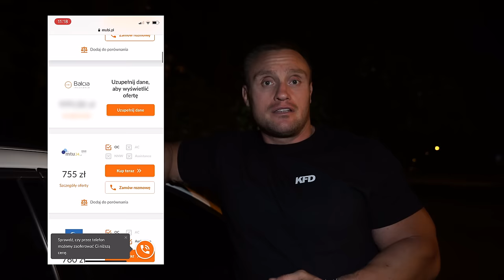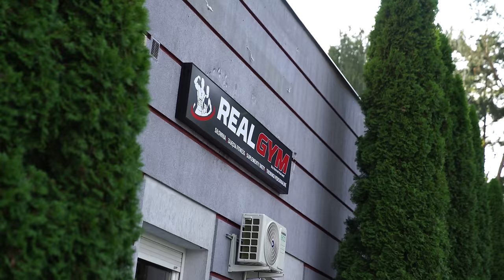OTWARCIE REAL GYM GŁOWNO!